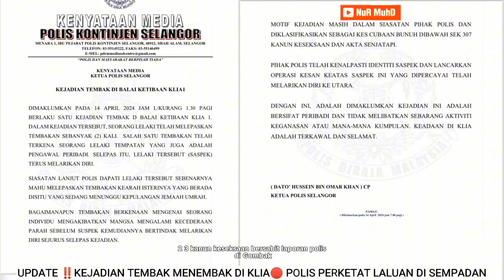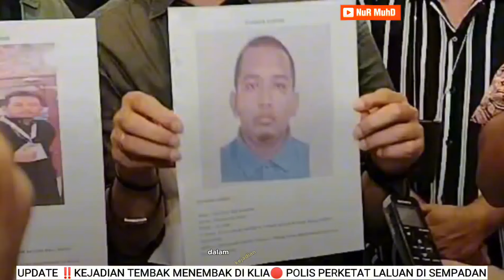UPDATE ‼️KES.TEMBAK DI KLIA🔴 SUSPEK LARI DENGAN HONDA CITY PUTIH